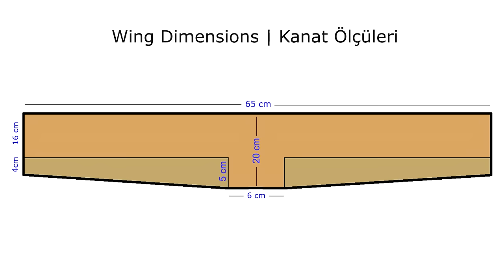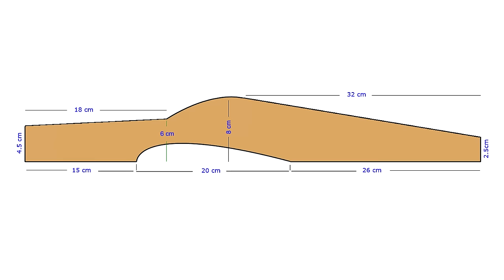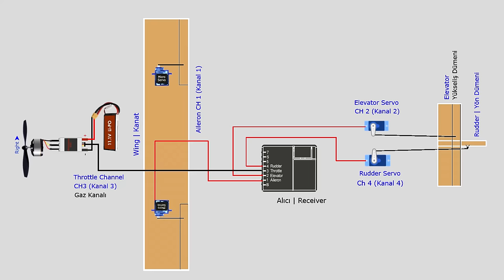How To Make RC Model Airplane Fun-Fly Style. DIY RC Airplane With Brushless motor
How to make slow flying and acrobatic fun fly sytle RC airplane.
The Fun-Fly model aircraft can fly at very low speeds. It can maneuver in short distance and perform acrobatic maneuvers in series. Very short distance is enough for take off.

INFORMATION: The Foamboard is made of foam and the outside is paper-covered. It is lightweight, robust and easy to cut. Easily bonded with hot silicone.

Necessary Materials:

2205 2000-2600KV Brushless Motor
Propellers (6040)
30A Brushless ESC
11.1V 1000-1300Mah LiPo battery (3S)
OR 11.1V 1300 mAh
2pcs 35-40mm Wheel
Pushrods & landing gear rod
4 pieces horns
4 or 6 channel radio control system: Radio Control
4 micro servos (may be 9gr servos)
Gold Connectors 3.5mm (Motor & ESC connections)
Wheel stopper
Y extension cable
L type nylon clevis keper clip
Adjustable Linkage stopper (Easy Link)
Fastener strip

Technicial Specifications:
Lenght: 680 mm
Wing span: 665mm
Flight weight: About 490 g
Center of gravity: 5.5-6 cm from the front of the wing
Required control system: Min. 4 channels, 4 micro servos
Suitable battery: 11.1V 1000Mah - 1300Mah Lipo battery
Suitable motor: 2205 Brushless (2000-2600KV)
Suitable propeller: 2 Blade 6x4, 6x3 or 3 Blde 5x4.5